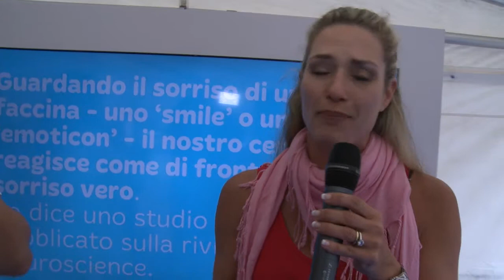Jill Cooper a Open Your Smile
Jill Cooper, la personal trainer più amata della TV, esperta di fitness e scrittrice, è convinta che il movimento sia una fonte di benessere e, quindi, di buonumore.
A Open your Smile ha spiegato come prendere la vita in modo "slow": concedendo al proprio corpo, e alla propria anima, dei momenti speciali. Bastano una passeggiata e una tisana per stare bene con se stessi e sorridere.